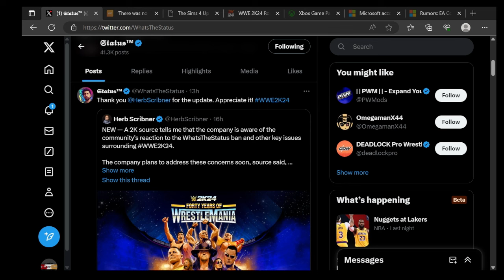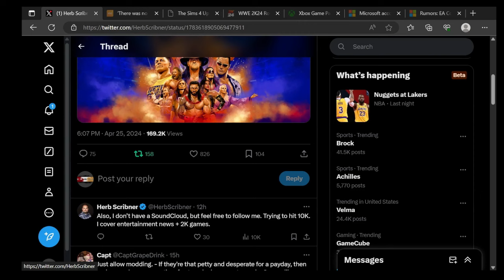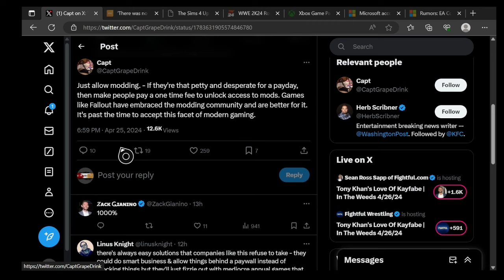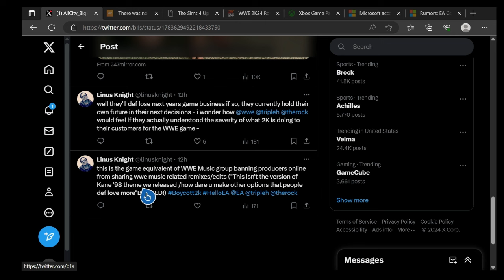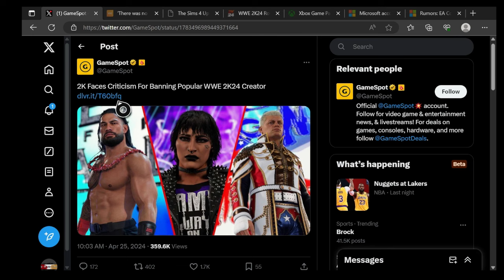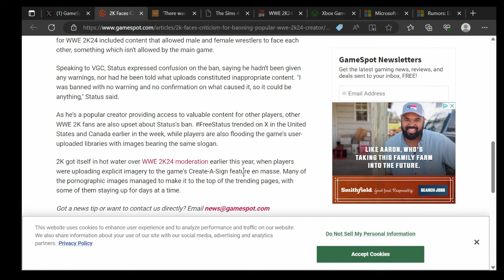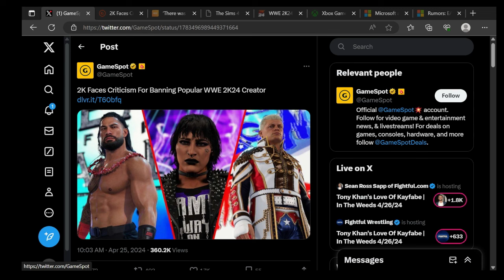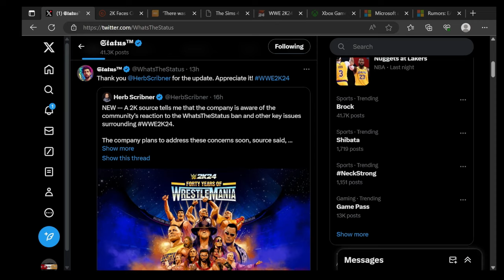NEW UPDATE ON WHATSTHESTATUS ACCOUNT IN WWE2K24!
tch2